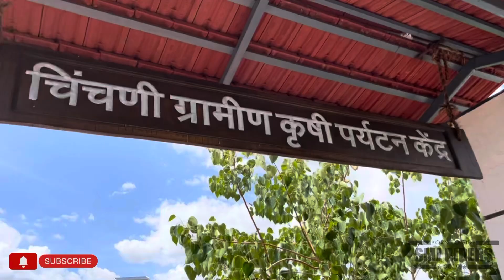माझं सुंदर सासर चिंचणी …